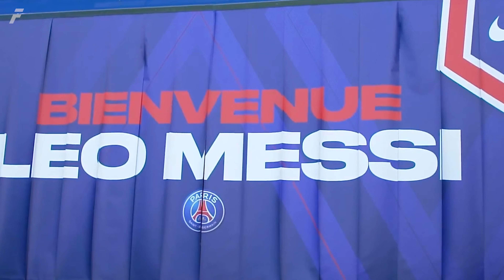Mbappe Going to Man UTD! • (Football Transfer News)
Kylian M’bappe Going to Manchester United! • (Football Transfer News)

The Rumours and News 👇
1. Martin Tyler has officially left Sky Sports after 30 years
2. Manchester United are preparing to make a £45m bid for Jordan Pickford
3. They are expected to make an improved £50m offer for Chelsea midfielder Mason Mount this week
4. According to French publication RMC, Paris Saint-Germain have held initial talks with Mikel Arteta
5. Sunderland have announced the signing of striker Semedo on a five-year contract from Portuguese side Benfica.
6. Dejan Kulusevski has completed a permanent transfer to Tottenham from Juventus.
7. Man City defender Kyle Walker is being "closely monitored" by Bayern Munich
8. Bayern Munich have issued a hands-off warning to Manchester City and Barcelona as the duo eye a move for Joshua Kimmich
9. Arsenal are said to be 'very confident' that they will complete the signings of Kai Havertz and Declan Rice this summer
10. N'Golo Kante is closing in on a move to Saudi Arabian side Al Ittihad. The Chelsea midfielder's contract was due to expire at the end of June.
11. Marcus Rashford will become Manchester United's top earner with a new £375,000-a-week deal.
12. Brentford have confirmed the permanent signing of Romeo Beckham from Inter Miami on a one-year contract
13. Romelu Lukaku wants to stay at Inter Milan after the end of his season-long loan from Chelsea this summer.
14. Chelsea have ended their interest in Inter Milan goalkeeper Andre Onana.
15. Maitland-Niles has been released by Arsenal
16. Leicester want £12.8m  to sell Timothy Castagne this summer.
17. Sadio Mane has hinted he may be tempted by a transfer to Newcastle after responding "never say never" when asked about a move to the Magpies.
18. Manchester United have been offered the chance to sign £80m-rated Portugal striker Goncalo Ramos from Benfica.
19. Chelsea are in talks with Villarreal over the signing of forward Nicolas Jackson.
20. Paris Saint-Germain are prepared to sell Kylian Mbappe to Manchester United this summer should the Qatari-backed takeover bid prove successful
21. Saudi Pro League side Al-Hilal are interested in Chelsea defender Kalidou Koulibably.
22. Al Hilal have submitted huge bid to sign Rubén Neves from Wolves.
23. According to Fabrizio Romano, there’s a concrete chance for Thomas Partey to leave Arsenal this summer.
24. The agreement between Bayern and Kim Min-jae is at final stages.
25. West Ham are preparing their first approach for Fulham João Paulhinha.
26. Al Nassr are advancing in talks to sign Hakim Ziyech from Chelsea.
27. Bayern have completed documents for Raphäel Guerreiro signing a contract until June 2026
28. Chelsea have received 3 loan requests from Championship clubs for Italian midfielder Cesare Casadei who performed magnificently in the U20’s World Cup.
29. Chelsea have enquired on Spanish talent Gabri Veiga's release clause. He is also a player that Liverpool is following.
30. With Declan Rice nearing a £100m move to Arsenal, do you think he’s worth that much?
31. Don’t forget to leave a like to support the channel, and if you want to stay up to date with the latest football news and rumours then make sure to subscribe to the channel.